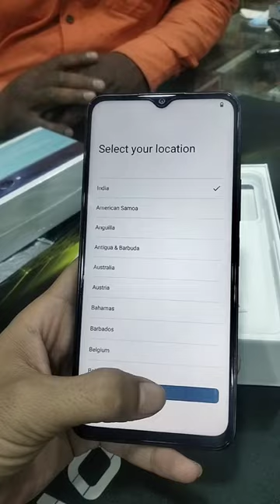vivo mobile y28